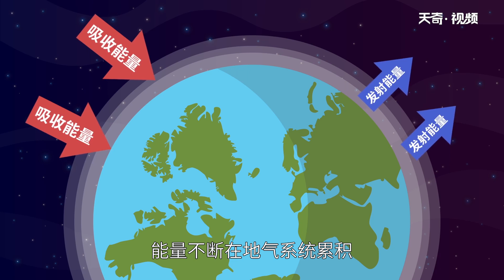全球變暖的原因 全球變暖的原因和危害